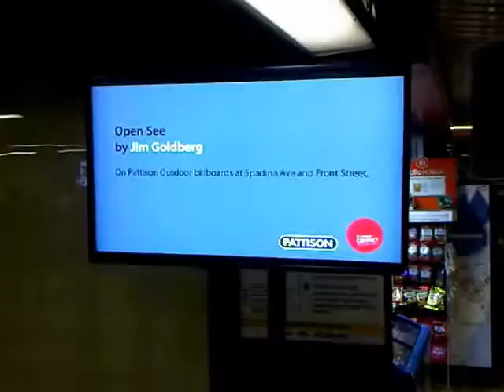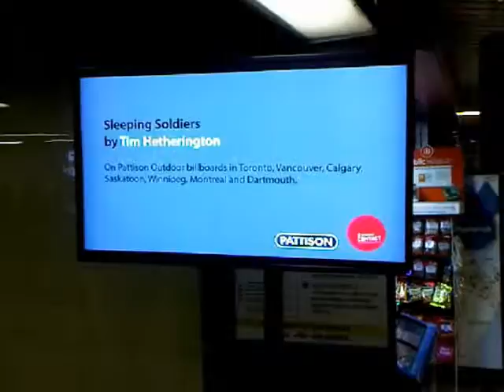HiMY SYeD -- Make CONTACT on the TTC, Dundas Subway Station, Toronto Canada Monday April 30 2012 - A